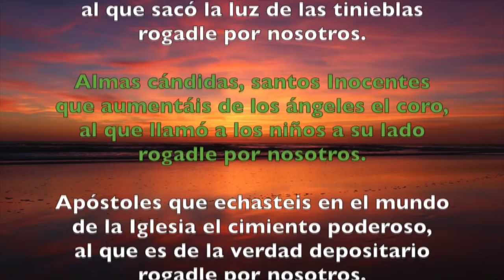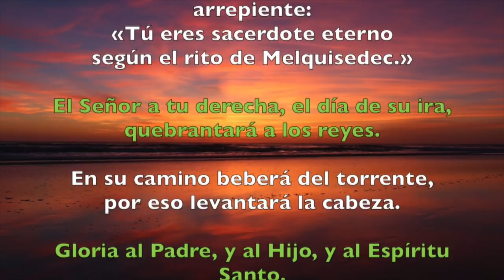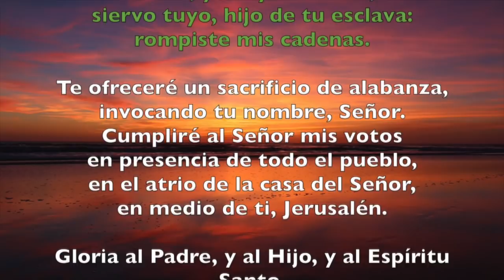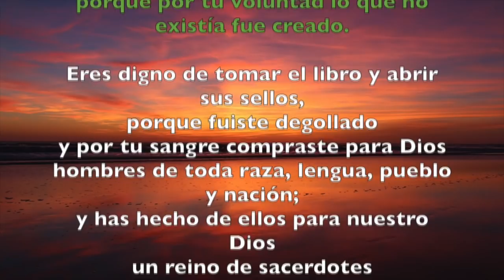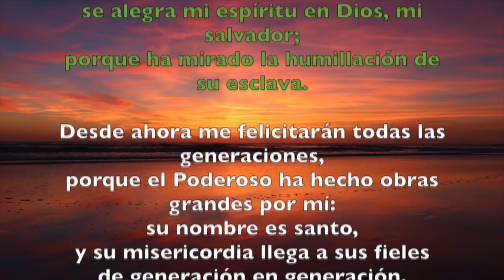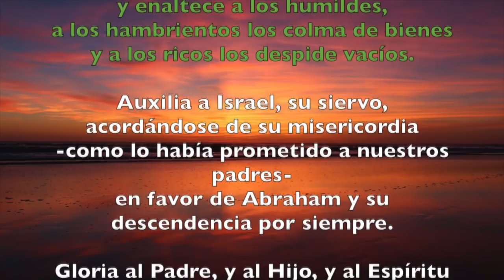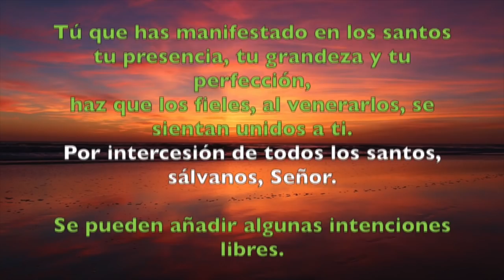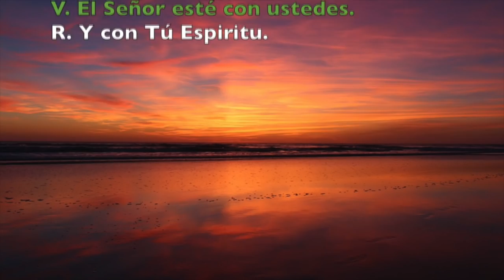Oración de la tarde (Vísperas), JUEVES 1 DE NOVIEMBRE 2018 | Padre Sam